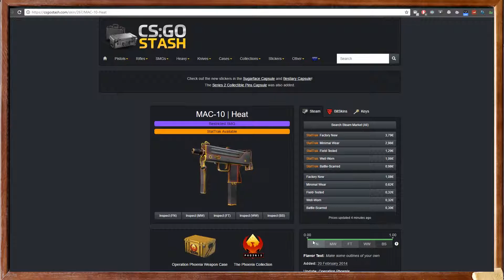CS:GO TRADE UP CONTRACT #6 ✪ 28% Profit-Chance ... Immer diese Float-Values :o